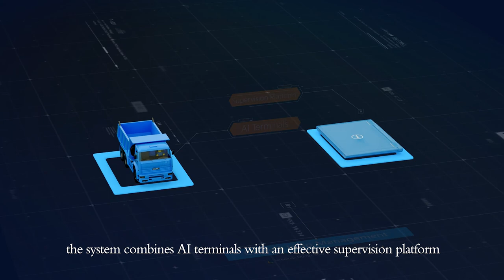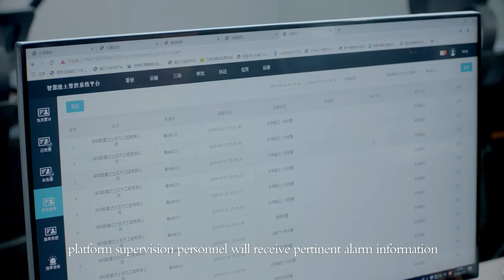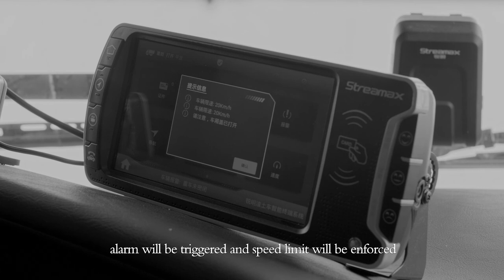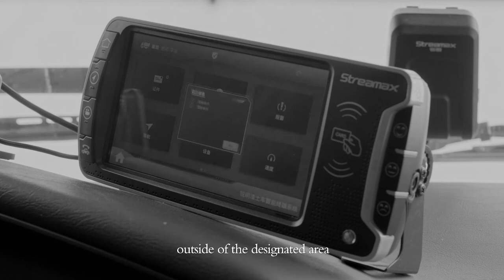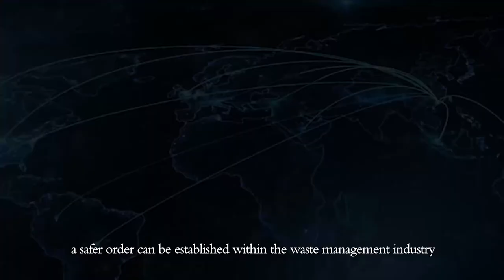Streamax Dump Truck Management Solution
Streamax focuses on tackling two main issues: safety and environmental protection. When vehicles are driving with pedestrians walking in the blind spot, it is very likely to result in a pedestrian collision. Our AI warning can recognize pedestrians within a 2-meter detection range. Internal alarm and voice prompt remind drivers of slowing down while external alarm and voice prompt remind pedestrians of keeping a safe distance to prevent traffic accidents. The operation of dump trucks also has environmental pollution problems such as dripping and dusting. We build up a container status warning system plus an intelligent dump truck management platform to help with environmental pollution problems.